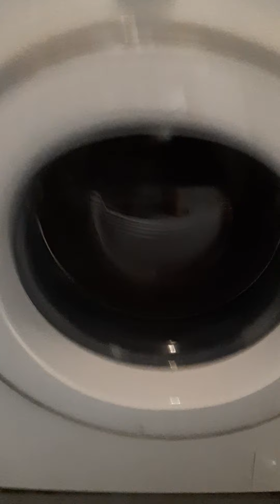Lemon grass and pandan leaves with rock sugar drink.